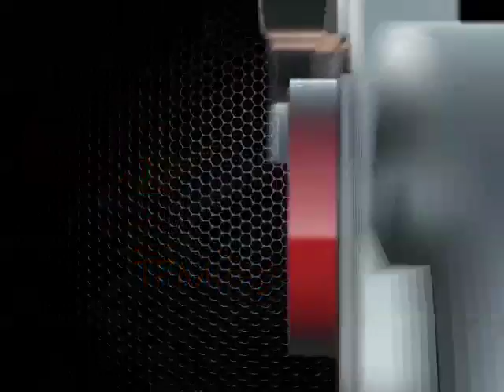Carros Novos e Seminovos - Portal Auto Shop - PGM 42 Net - Fiat Balilla